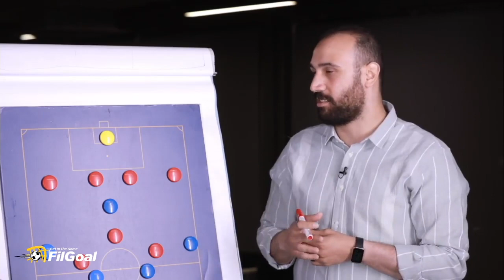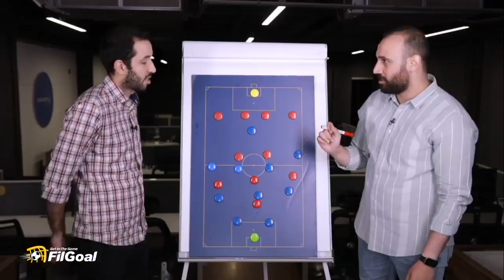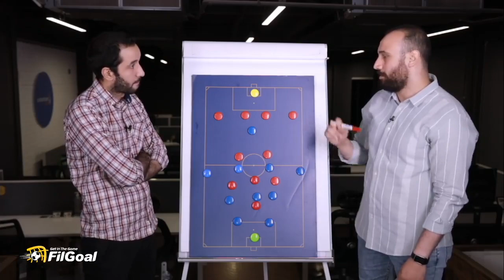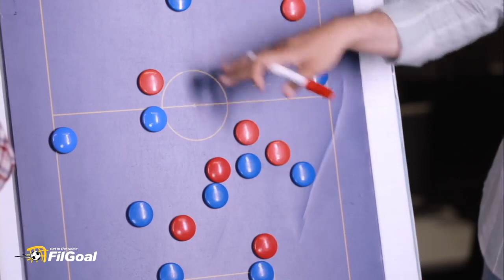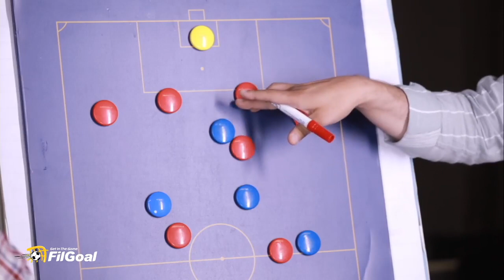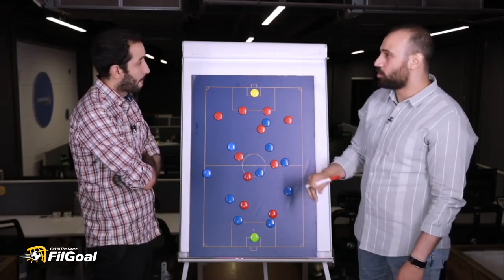محمد علاء وتحليل للقمة.. رحلة داخل أفكار كولر وأوسوريو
قمة بين اللاعبين والمدربين 🏹🦅
◾رحلة داخل أفكار أوسوريو وكولر
◾فخ يخلقه الأهلي للمنافسين؟